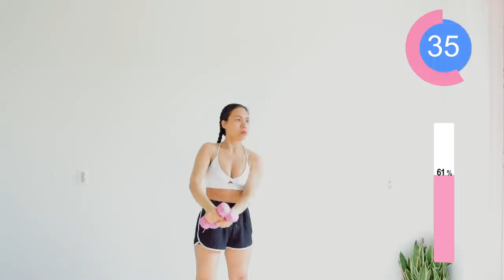SEXY UPPER BODY IN 20 DAYS! breasts, arms, chest, shoulders, abs, armpits & collarbone areas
2 Weeks hourglass body program

Mix up parts for 35 - 60 min/workout. 4 - 5 days/week in 2 weeks

Tank top & crop top size M
Leggings size M

upper body sculpt with dumbbells, tighten loose armpit skin, triceps workout with dumbbells, biceps workout with dumbbells, get rid of bra bulge, upper body workout for women, slim down arm fat, natural chest lift